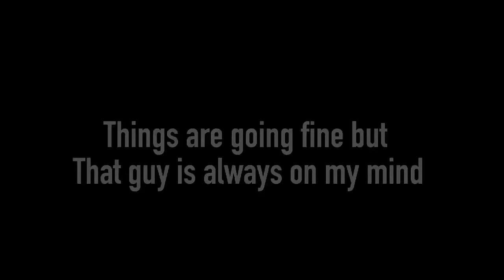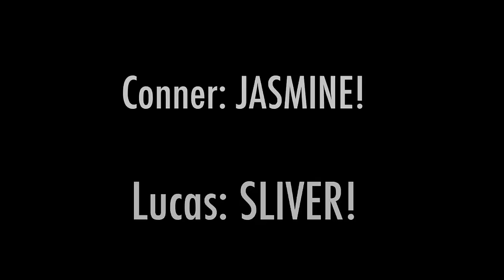•[I STOLE YOUR THINGS, YOU STOLE MY HEART]•🔆ORIGINAL 🔆GLMM {READ DESC!}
{re-uploaded}

⚠️FOR THE PEOPLE WHO CANT SEE THE VIDEO READ THIS!⚠️
The video wasn’t working for me but if you just keep re-loading the page it will show you eventually!

This video is over 40 Mins because I was planning on making this a series and make different episodes but then I remember I have to do Lover and Bad child so I made it into a Glmm

I’m sorry if this was a bad Glmm and had mistakes I’ve never really tried to make a Glmm like this before so sorry if it wasn’t that good 😖

But should I do a part 2 of this? Even tho I feel like it’s going to flop TwT

I love you all!💗 hope you all stay safe and healthy!

🌸{info about video!}🌸
• full of gacha Logic
• grammar mistakes
• cliffhanger UwU
• ORIGINAL
• blood
• psychopaths? [end of video]
• they rob houses for a living 😳

      💫🔆139,235!🔆💫